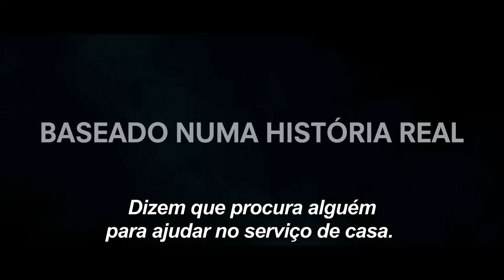Os Infratores (2012) - Trailer Oficial Legendado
Os Infratores é a história real dos lendários irmãos Bondurant, produtores de whisky durante a lei seca americana. Forrest (Tom Hardy), é o irmão mais velho, durão comanda a família, Howard (Jason Clarke) é seu braço direito, enquanto que o caçula Jack (Shia LaBeouf) ainda precisa mostrar seu valor. Quando o negócio começa a prosperar a máfia de Chicago envia Charlie (Guy Pearce) para acabar com a concorrência na cidade.